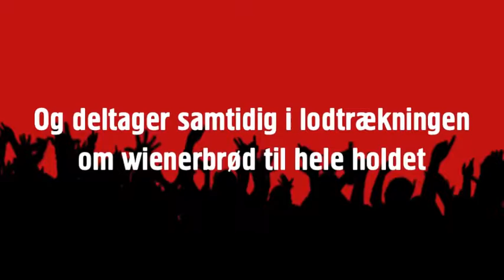LO_frokostdebat.m4v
LO har startet et nyt initiativ kaldet FrokostDebatten som del af kampagnen "Tag Danmark Alvorligt". Målet er at skabe debat mellem LO's medlemmer om dagsaktuelle temaer en gang om ugen og samtidig give medlemmerne mulighed for at vinde morgenbrød den efter følgende fredag.